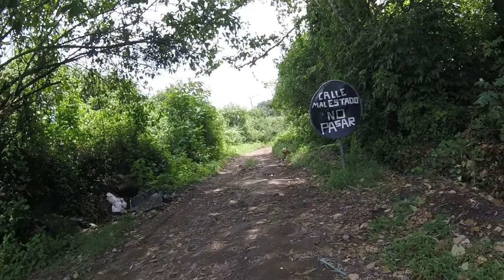Ruta de la Boñiga jaja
SAN JOSÉ, SAN RAMÓN DE TRES RÍOS, EL CARMEN DE GUADALUPE, SAN JOSÉ (COSTA RICA)
Ruta de reconocimiento con Maestro Bikers Team